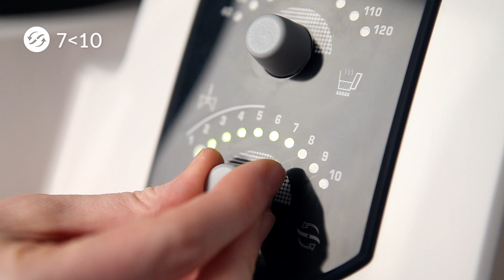Texturizados básicos: moler con robot de cocina Mycook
Arroz, café, legumbres, sal gorda... muele lo que quieras con Mycook y aprende a hacerlo correctamente.